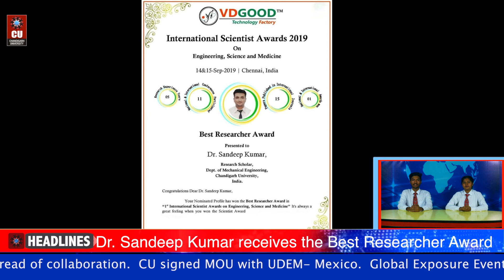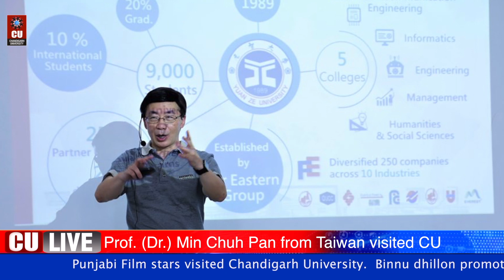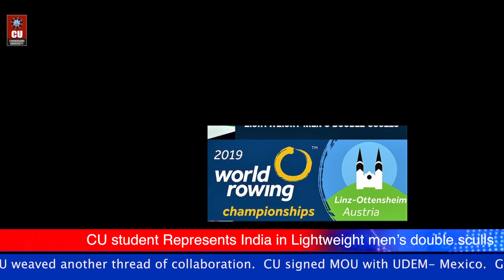Weekly News Bulletin made by Media Students of Chandigarh University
Weekly News Bulletin made by Media Students of Chandigarh University 06 Sep 2019